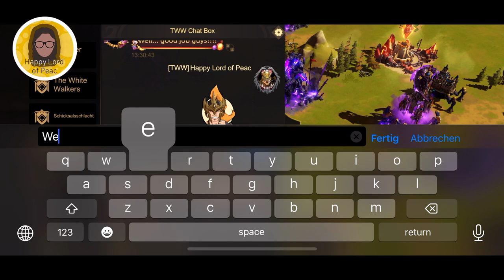LAND OF EMPIRES: IMMORTAL DEUTSCH Wie du strategisch in der Schicksalsschlacht gewinnst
Deutsch kommentiertes Land der Imperien Spiel in der Schicksalsschlacht -  Englisch "Battle of Destiny".

Eines der Events die dich und deine Allianz strategisch herausfordern. Zusammen als Team könnt ihr es schaffen. Heute lernst du, wie du strategisch planst um deine Gegner taktisch zu zerstören und wie ihr zusammen gewinnt.

Denkt daran, dass dieses Event eine Woche lang geht und ihr somit so schnell wie möglich zusammen baut. Die Mitte ist wie immer das Ziel.

🤖Kapitel:
00:00 Einführung
00:20 Hauptquartier (HQ) in Zone 2
01:25 Strategie: Banner bauen
04:10 Angriffsberichte
05:25 Sinn der Blockade(n)
05:50 Banner brennt?!?!?!!
06:50 Fortschritt HQ 2
08:21 Kundschaftsbericht
09:12 Sinn des Events
10:47 Strategien anderer Allianzen (TWW vs s20, PLM, Team, AKA)
15:20 Das Ziel

🔔 Folge mir um mich zu unterstützen Videos für dich zu machen 🔔

Zusammen smashen wir wie Ash :)
Howdy-Ho, Happy Lord of Peac auf Server 57
Deine Katnfalls